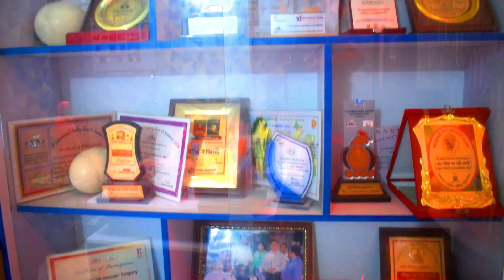সমগ্র বাংলাদেশের ইনকিউবেটর প্রতিষ্ঠান ও খামারি ভাইদের জন্য শুখবর।বাজারে এলো ১০২ ডিমের সেটার ট্রে।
( ডিম ফোটানোর মেশিন ) যোগাযোগ - ০১৭১২২৬৩৫৭৩ , ০১৭৬২১৪৪৯৪১
১৯৯৭ সাল থেকে আমরা আছি আপনাদের পাশে। আমরা ইনকিবেটর প্রস্তুতে এদেশে সবচেয়ে পুরানো। বিস্তারিত জানতে আমাদের এই লিংক ক্লিক করুন।
OFFICE
FACEBOOK: THE SUDDEN LINK INCUBATOR COMPANY